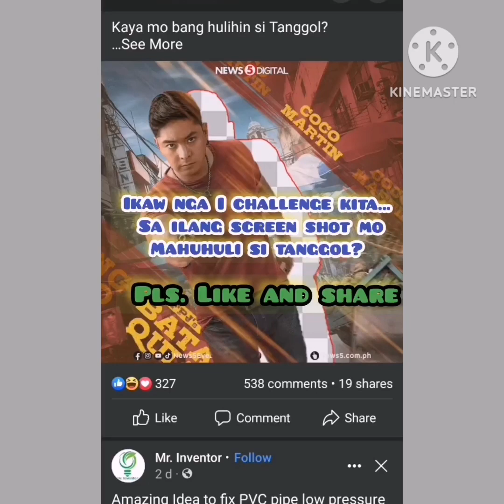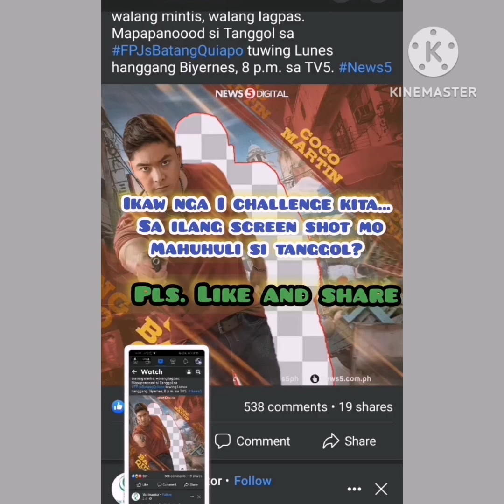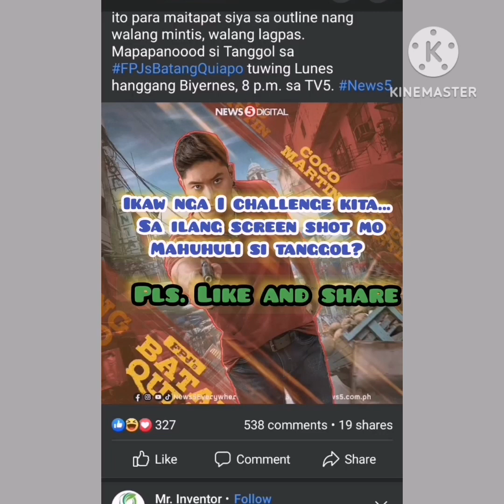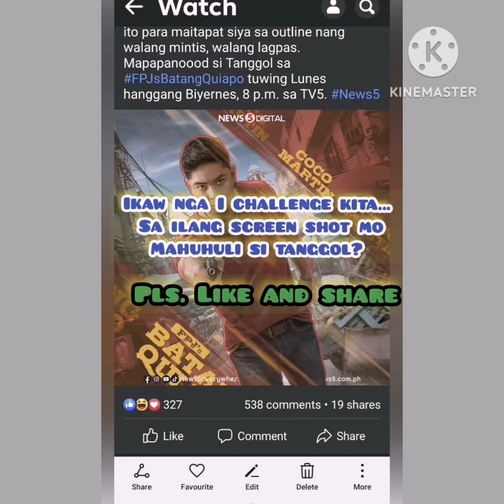tanggol ang batang quiapo